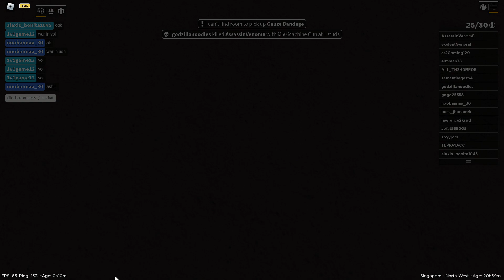Roblox (Apocalypse Rising 2) can my team communicate?